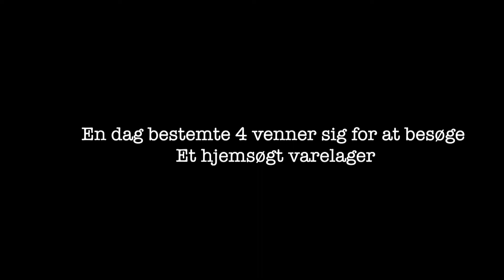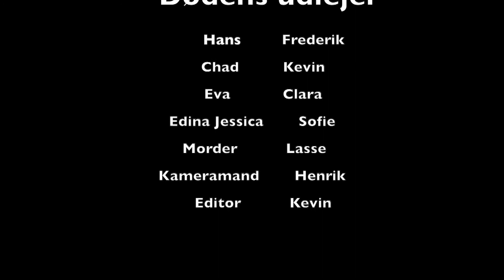Dødens udlejer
Mediefag eksamensproduktion 2020